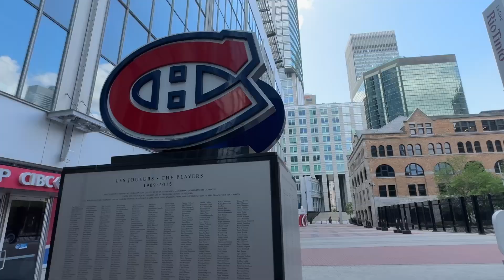Top 20 things to do in Montréal 🇨🇦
Quick view in music of the best places to visit in the biggest city of the province of Québec:
1. Belvédère Kondiaronk
2. Rue Sainte-Catherine
3. Centre de commerce mondial
4. Crew Collectif Café
5. Banque de Montréal
6. Basilique Notre-Dame
7. Rue Saint-Paul
8. Le Petit Duck Shoppe
9. Queues de castor
10. Tour de l’horloge
11. Canadiens de Montréal
12. Rue Saint-Amable
13. Place Ville Marie
14. Gare Windsor
15. Complexe Desjardins
16. Rue Saint-Denis
17. Bordel Comédie Club
18. Le 4e mur
19. Arcade MTL
20. AURA Experience
Bonus: Piknic Électronik
(captured and mixed on iPhone 15 Pro)